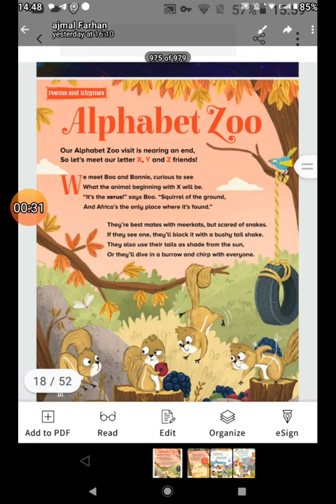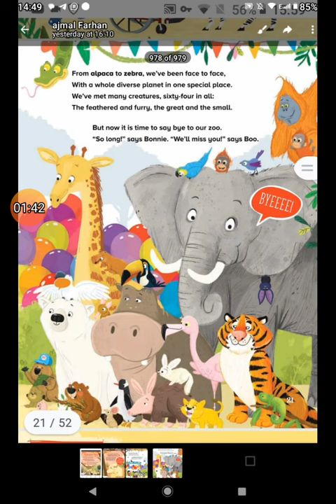ALPHABET ZOO POEM